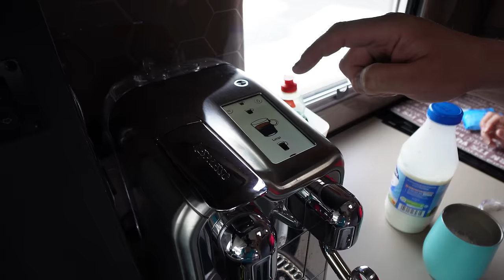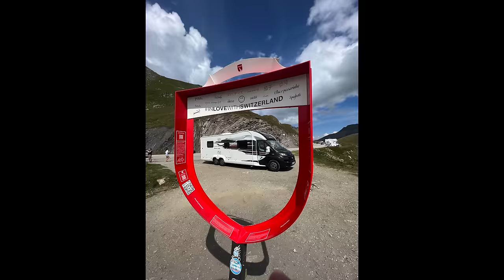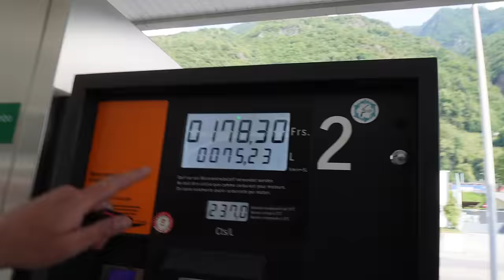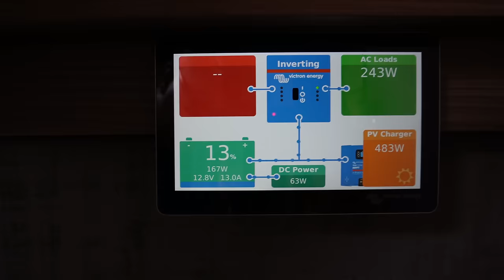Driving DANGEROUS Swiss Alpine Roads in a MOTORHOME!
Tonight we take you on the most incredible drive through the Swiss Alps as we drive our Motorhome over the Grimsel Pass, the Furka Pass and the Gotthard pass. See how we are settling in to full time vanlife in Switzerland, as we find a cheap and cheerful carpark park up, and an eye-watering expensive lakeside Campsite.

Area Sosta Camper
Via Luigi Lavizzari, 6600 Locarno, Switzerland

Full details of our camping, motorhome & filming gear can be found